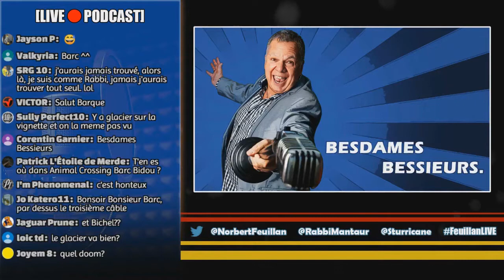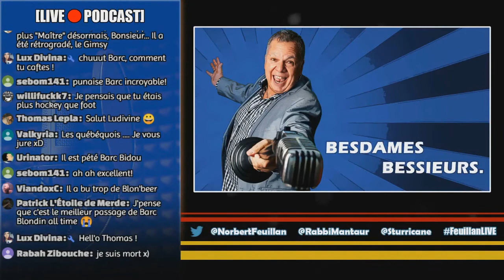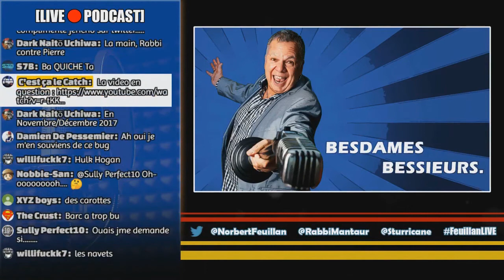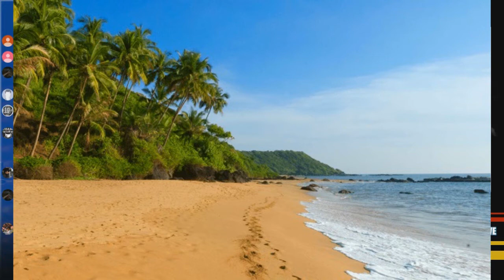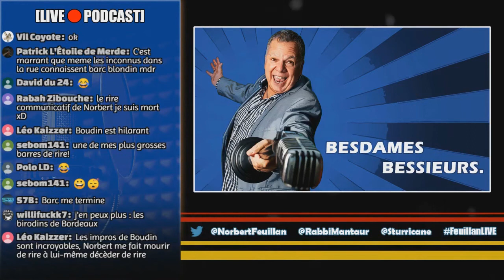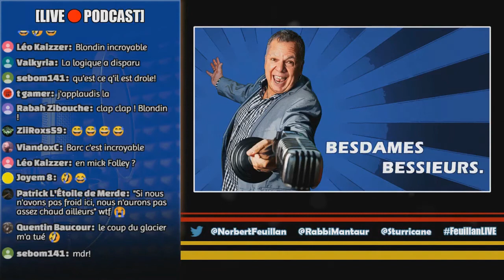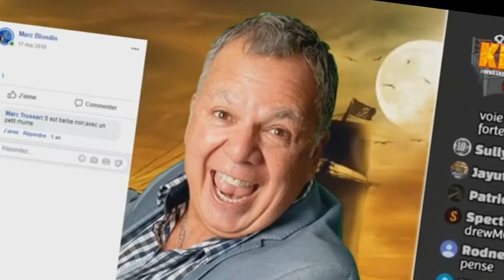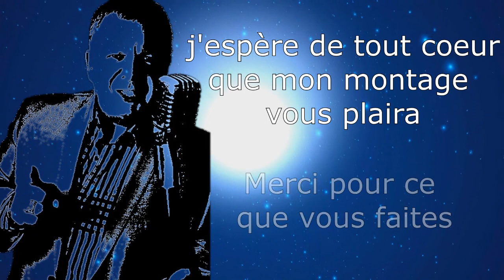Le Beilleur de Barc Blondin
Petite compilation des meilleurs moment de Marc Blondin dans les lives de c'est ça le catch.